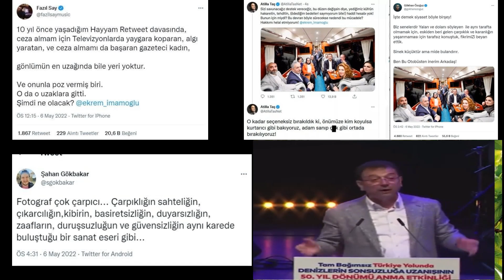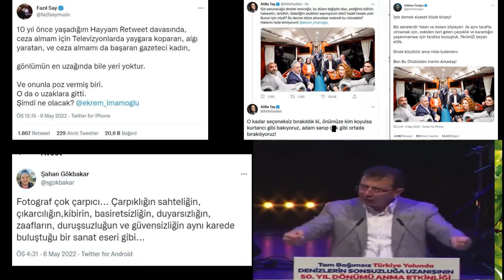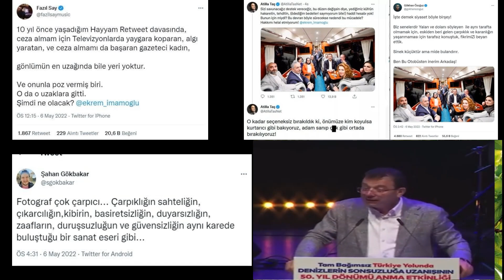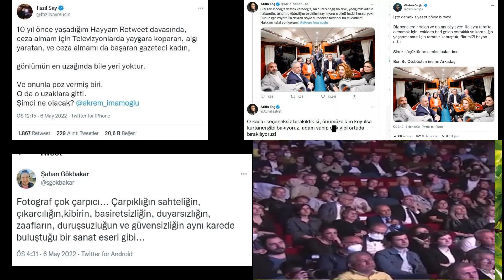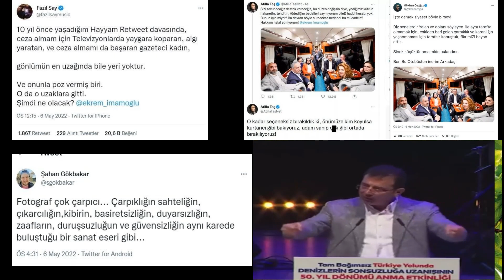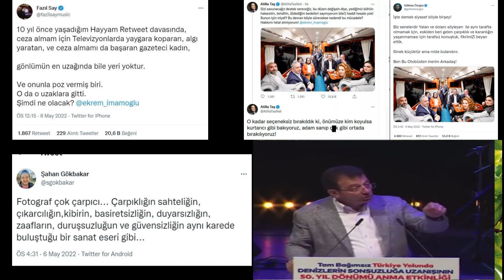Ve İmamoğlu'nun Sonu! Kendisini Destekleyen Sanatçıları Tehdit Etti! CHP Tabanı Tamamen Sildi.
İBB Başkanı Ekrem İmamoğlu adeta bombanın pimini çekti. İmamoğlu'nun Karadeniz turu sırasında yanında bulunan gazetecilerden özellikle Nagehan Alçı çok konuşuldu. Şahan Gökbakar, Atilla Taş, Fazıl Say ve Athena Gökhan gibi daha önce kendisine sık sık destek veren isimler İmamoğlu'nu topa tuttu. İBB Sözcüsü Murat Ongun'un "Topu topu 200-300 kişinin kendi aralarındaki yorumlar" cevabı da ortalığı iyice karıştırdı.